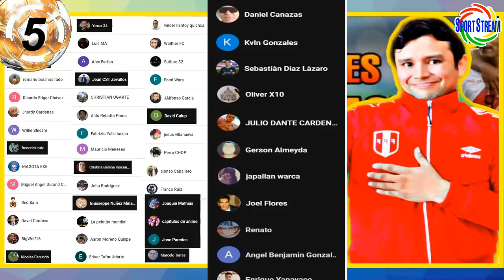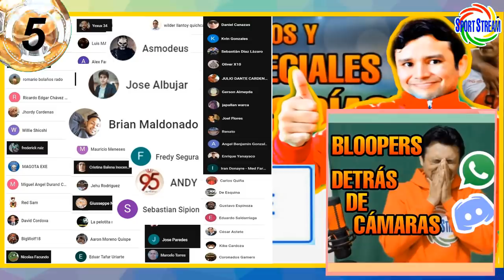ABRAM a ESPAÑA o TURQUÍA? | CONMEBOL EXIGE VACUNAClÓN para COPA AMÉRICA | LLEGÓ LAPADULA | LIGA 2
Luis Abram a España o Turquía?, CONMEBOL exige VACUNAClÓN para jugar la Copa América, llegó Gianluca Lapadula, fixture de la Liga 2 2021 y otras noticias del futbol peruano en titulares.